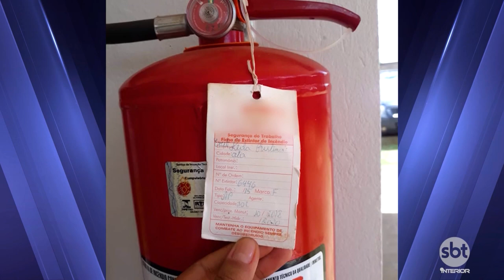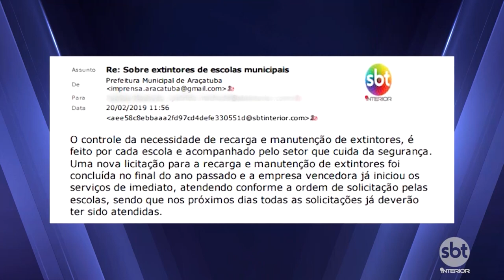Araçatuba: mães de alunos denunciam que extintores de escola municipal estão vencidos